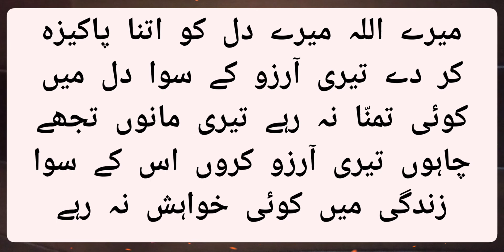muhabbat keya hai ? teri mano tujhy chahon teri he arzoo Karun | mery dill m koe khawaish na rhy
2 line urduquotes that will steal your heart . urdu happy quote | Anwar Qureshi Vlogs

watch some of the top favourite from ~ Anwar Qureshi Vlogs